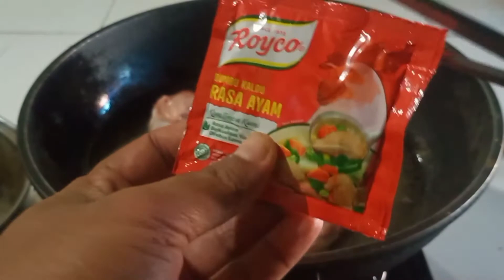NGGA NYANGKA AYAM DI MASAK PAKAI SPRITE ENAK BANGET!! STREET FOOD